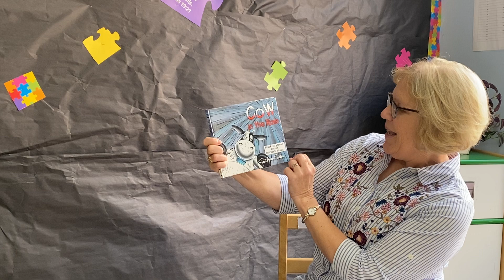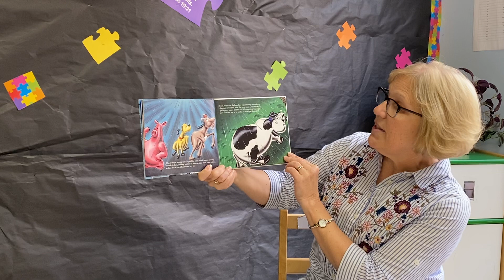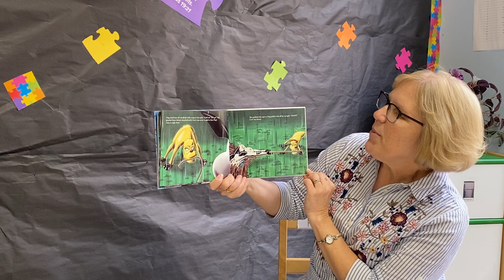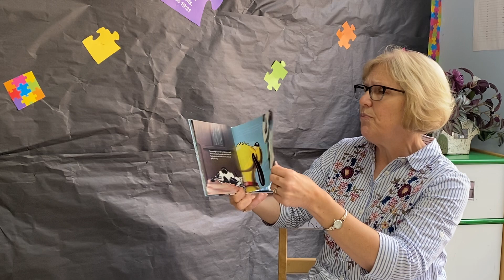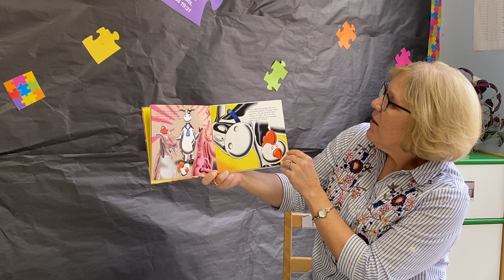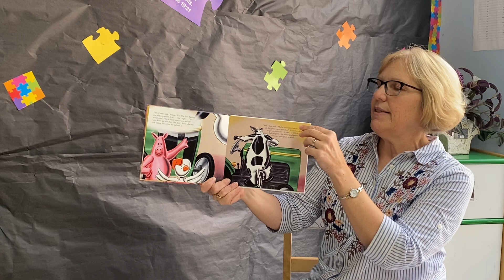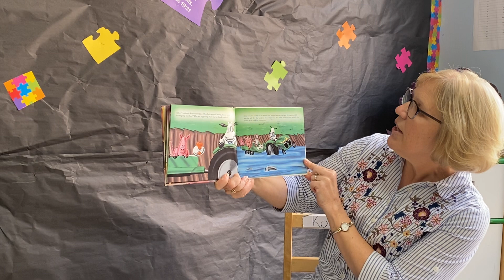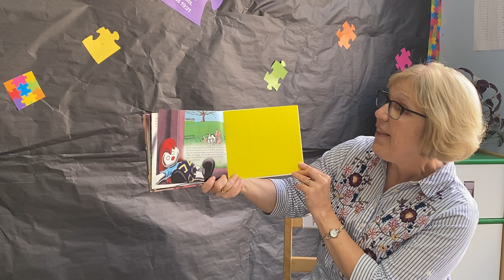Stories with Ms. Debbie - Cow in the Rain and Cow Goes for a Ride